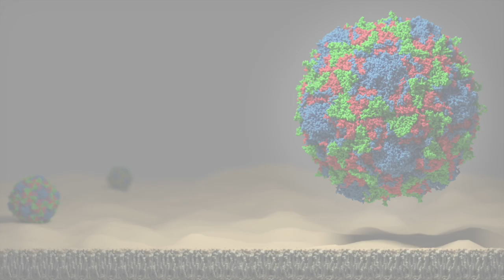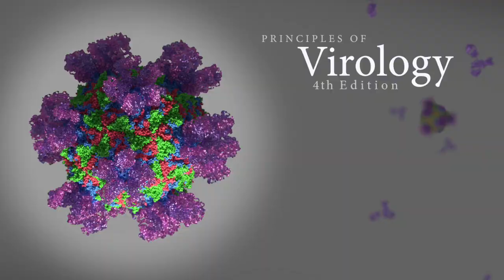Interactions between viruses and their cellular hosts with Ian Mohr.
​Vincent Racaniello interviews Ian Mohr, Ph.D., of New York University, about his work on the interactions between viruses and their cellular hosts that are important for regulating protein synthesis.

This video is one of 26 video interviews with eminent virologists that are part of the supplemental material for the release of the Principles of Virology, 4th Edition, textbook published by ASM Press.

To learn more or to order a review copy please